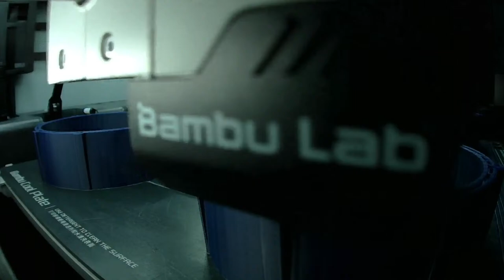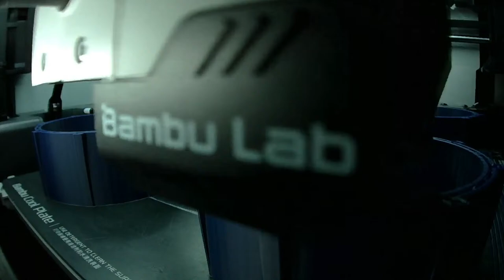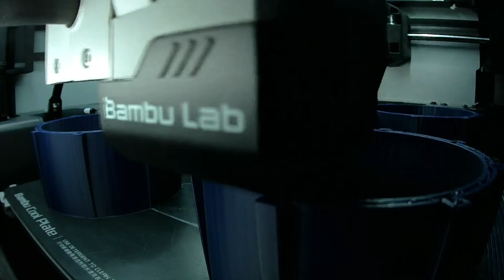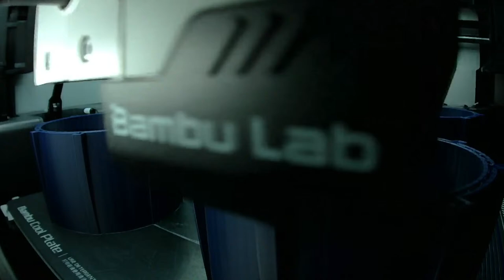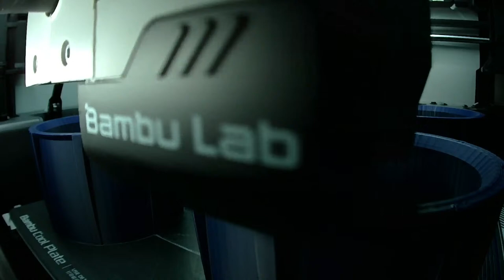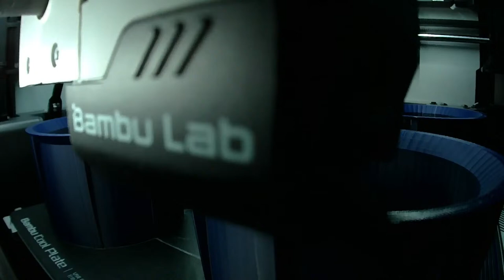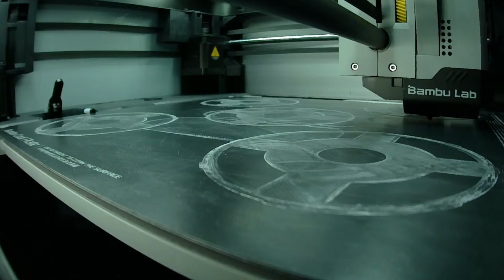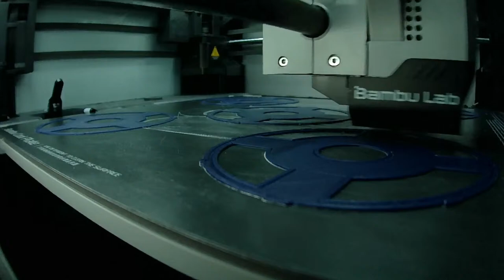200 Cup Holder Inserts for a Movie Theater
Etsy store now open.  Visit the link on my profile.

Printed on the Bambu Lab X1 Carbon